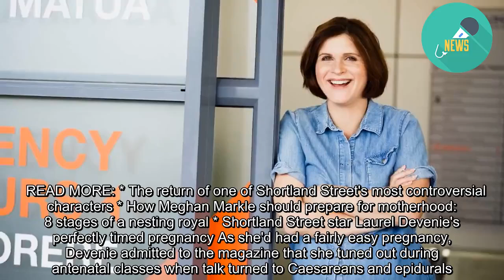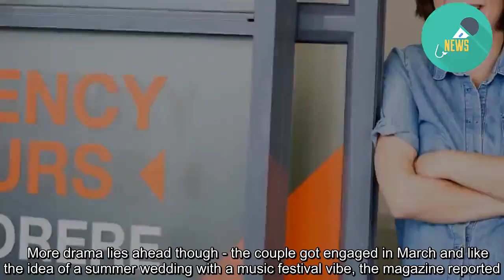Shortland Street birth didn't prepare star for real-life version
TVNZGiving birth on screen didn't prepare Shortland Street actor Laurel Devenie for the birth of her real child just weeks later.  Devenie drew upon her real-life antenatal classes when her character, nurse Kate Hannah, gave birth at 35 weeks, she told New Zealand Woman's Weekly.  "I was able to go, 'Oh right, so this is early stage and then it will get faster, and then Kate will feel a bit more pain'," she said.   However, neither her on-screen labour nor her real-life antenatal classes readied her for her daughter Lyra's birth in May.  READ MORE: * The return of one of Shortland Street's most controversial characters * How Meghan Markle should prepare for motherhood: 8 stages of a nesting royal * Shortland Street star Laurel Devenie's perfectly timed pregnancy As she'd had a fairly easy pregnancy, Devenie admitted to the magazine that she tuned out during antenatal classes when talk turned to Caesareans and epidurals.  But with Lyra posterior and her head in a difficult position, she spent a long time in labour before having an epidural and C-section.  "I do remember deliriously trying to compare a Shortland Street surgery to what I was going through," she said.  Lyra arrived safely just a few weeks before the episode in which Kate delivered her late husband Mo's (Jarod Rawiri) baby aired.    Devenie, her partner Matt Keene and little Lyra are now all doing well, appreciating the help offered to them by 12-year-old Finn, the youngest of Keene's three daughters from a previous relationship, and from other family members and friends.   More drama lies ahead though - the couple got engaged in March and like the idea of a summer wedding with a music festival vibe, the magazine reported.   Devenie said before Lyra's birth that the experience of playing a woman giving birth in the wake of the death of her partner made her count her own blessings. "I found that so intense to imagine, that idea that you might have to go through it without the father of the baby. I just felt so sad for Kate," she said. "Because my partner is such a big part of this experience for me, I thought, "Oh my god, what a tragedy if I didn't have him"." She considers herself lucky to have Shortland Street as a visual record of her pregnancy, particularly as it was just coincidence she and her character both discovered they were pregnant at the same time. "It was so strange. It was definitely one of those uncanny moments," she says. "I found out I was pregnant and Maxine (producer Maxine Fleming) was away for a couple of weeks and I just thought, 'OK, I'll just wait until she gets back'. "Then I read the next block that came out. It said, 'Kate wants to have a baby' and there was all that stuff with her throwing out the pill – this is back when Mo was alive. "I waited a couple of weeks and then went down to Maxine's office and she said, 'That's convenient. That's great.' "It was completely random that it worked out. There were a few weeks difference but in Shortland Street that's